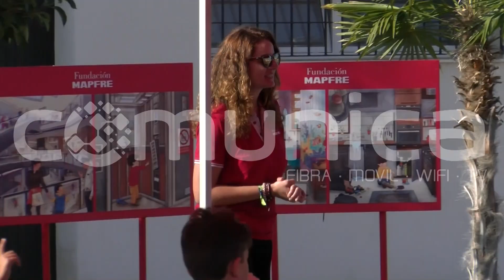PUENTE GENIL NOTICIAS | Seguridad Vial por MAPHRE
Un total de 1.400 alumnos han participado en un circuito instalado por la fundación MAPHRE en la Caseta Municipal de Puente Genil.